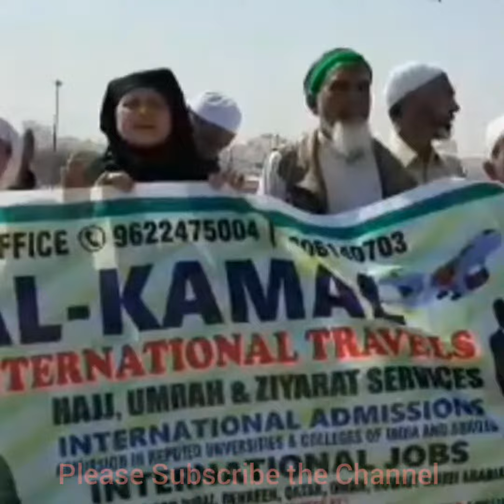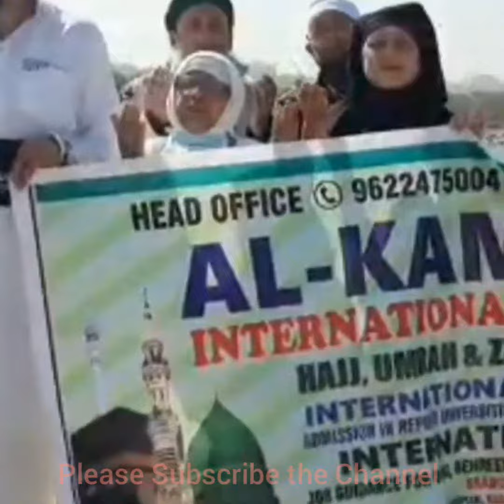JAYI PAKI SAHID HAZART UMR